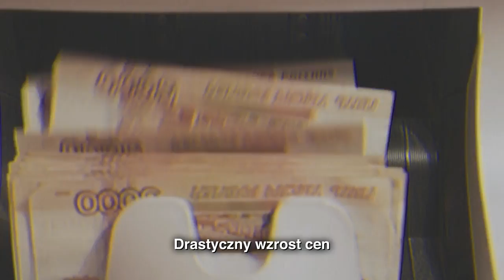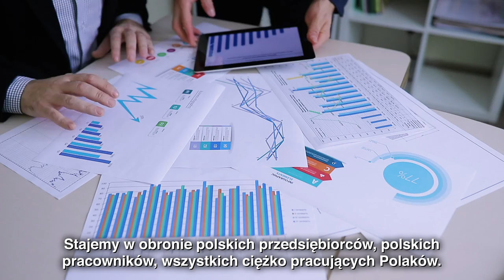Polska gospodarka tonie! Konfederacja jest jedyną alternatywą na sojusz uderzający w nasze portfele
Największy deficyt w historii, największy spadek PKB od 30 lat,  masowa podwyżka podatków, inflacja i bezrobocie. Konfederacja proponuje inne rozwiązania!